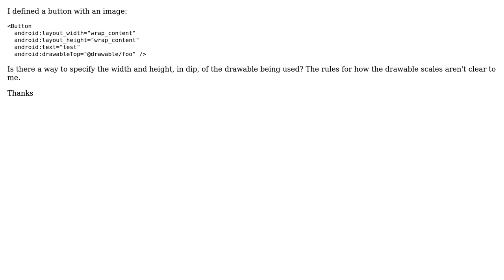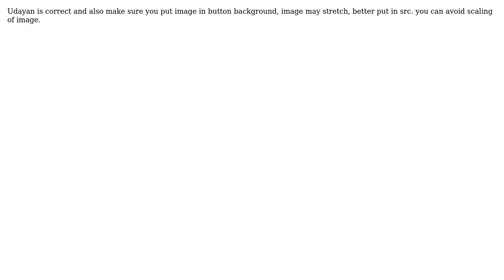Button + image - any way to specify width/height of image? (2 Solutions!!)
Button + image - any way to specify width/height of image?

With thanks & praise to God, and with thanks to the many people who have made this project possible! | Content (except music & images) licensed under CC BY-SA | Music | Images & others | With thanks to user user291701 user Udayan user Jana and the Stack Exchange Network Trademarks are property of their respective owners. You are responsible for your own actions.